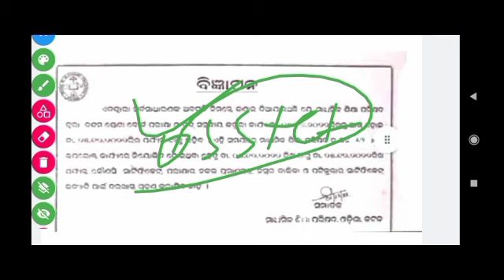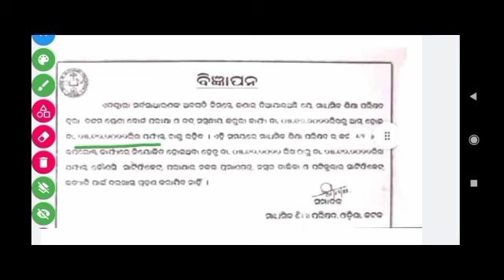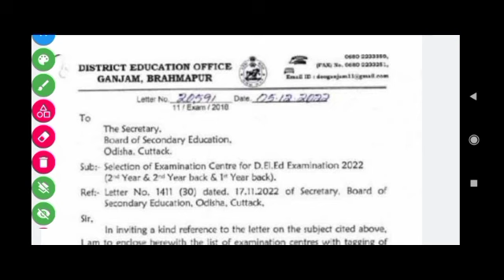OTET Exam Date 2022|SOTET Result Date |OSSTET Exam Date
OTET Exam Date 2022|SOTET Result & OSSTET Exam date update
OTET Exam 2022|OSSTET & SOTET Result Update |High Schools Teacher requirements update
OTET Exam Date 2022|SOTET Result Date|OSSTET Exam କେବେ?